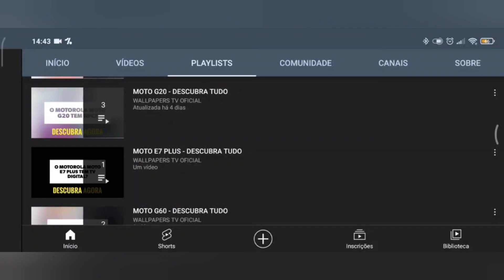🔴 O REALME C67 4G TEM IMPRESSÃO DIGITAL?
No vídeo de hoje respondo se o Realme C67 4G tem suporte para a tecnologia do leitor de impressão digital, e a resposta é sim. O Realme C67 4G tem suporte para a tecnologia do leitor de impressão digital, assim este aparelho tem uma maior segurança, felizmente.